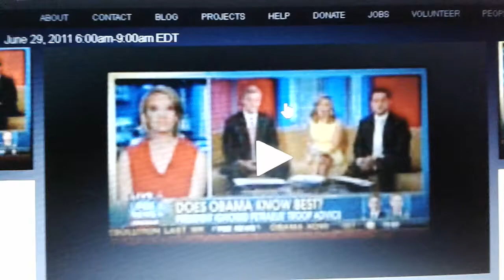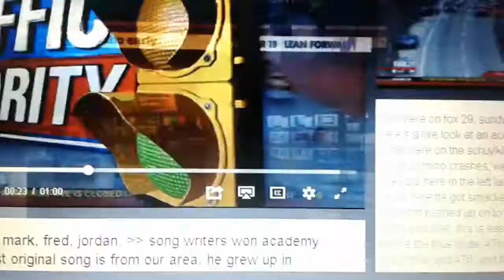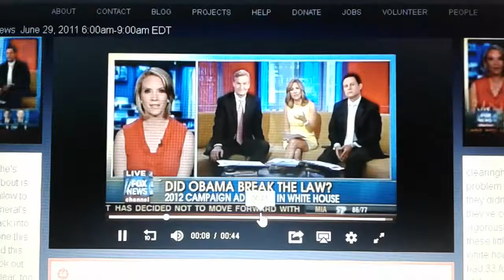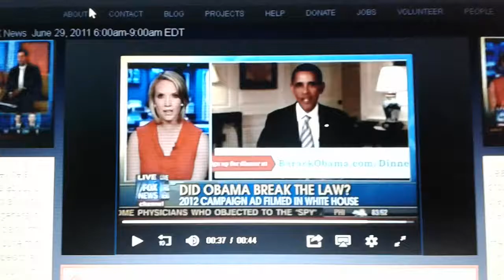Ed McMahon Publishers Clearing House Mandela Effect Residue Video Clips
More people remembering Ed McMahon working for PCH